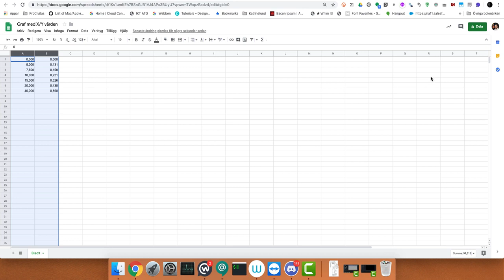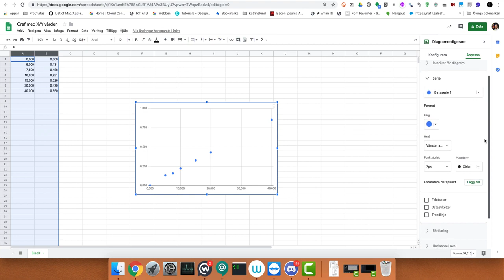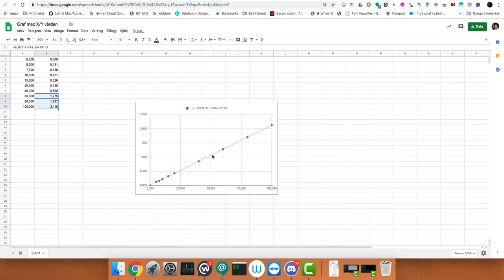Graf med X och Y värden i Google Kalkylblad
En snabb introduktion hur du får Google kalkylblad att göra ett diagram där du själv anger både x och y värde. Dessutom trendlinje och ekvation för linjen.